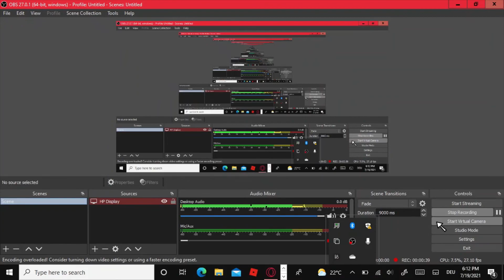Sketch potion in wacky wizards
Try it!
Fake being Sketch!
Hint: the Sketch hair is in the water somewhere